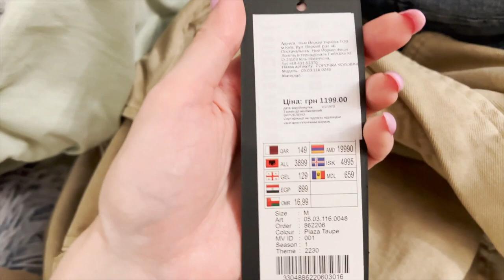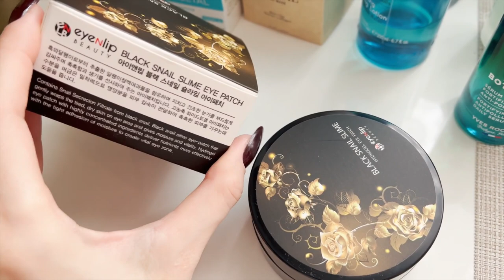Ужасные торты в Сити Центре в Одессе, от которых стало плохо!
В начале видео покажу какие блюда мы заказали в итальянском ресторане Цуккини(пасту, пиццу и торт фондан).
Решили в торговом центре в Одессе City Centr попробовать Красный бархат(безвкусный по ощущениям с большим количеством соды внутри) от этого торта болел желудок и Наполеон с солёной карамелью(крем как желе), а от этого  торта тошнит.
Покажу какую одежду купили мужу в Сити Центре в магазине NewYorker. Джинсы. футболку и рубашку, а мне пижаму.
Покажу на видео как наношу патчи под глаза Eyenlip Black Snail Slime Hydrogel Eye Patch с муцином черной улитки, 60 штук в упаковке и какой от них эффект. Расскажу о своих впечатлениях.